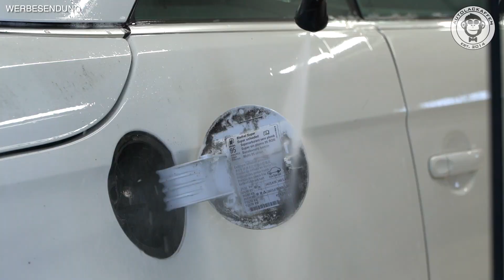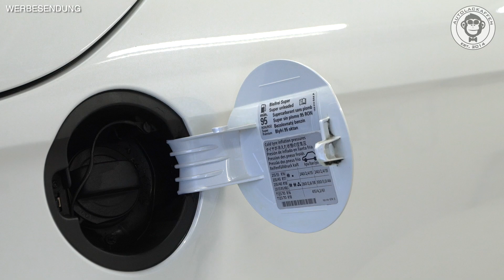Einstiege reinigen ohne HD-Strahler | AUTOLACKAFFEN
Die Einstiege sind super dreckig aber du traust dich nicht mit dem Hd Strahler ran.
In diesem Video zeigt Niko eine Methode die Einstiege mit dem Dampfreiniger von üblen Verschmutzungen zu befreien.
🧽 Verwendete und empfohlene Produkte in diesem Video:

AMZ I

AMZ I

AMZ I

Dampfreiniger Kärcher SC 5
AMZ I

AMZ I

Unsere Hochdruckreiniger-Düsen inkl. Foamgun und Schnellwechselsystem

🎥 Video Equiptment
++ Kamera Sony Alpha 7S II ++

++ Funkstrecke RODE RødeLink Filmmaker ++

++ Sennheiser Lavalier Mikrofon+ ++

++ Sony SEL 28-135mm 1:4 FE OSS PZ G ++

++ Voice-Over Mikrofon Rode USB++